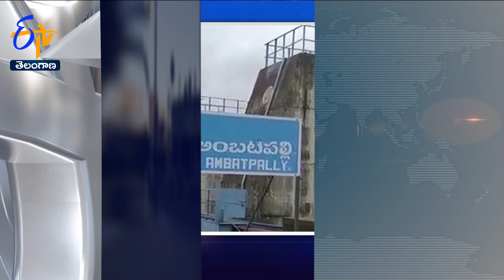6 AM | 20th February" 2024 | Ghantaravam | News Headlines | ETV Telangana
20th February" 2024   | 6 AM | Ghantaravam | News Headlines | ETV Telangana